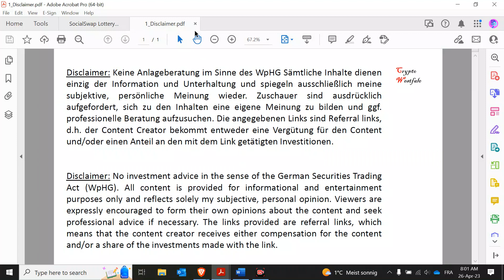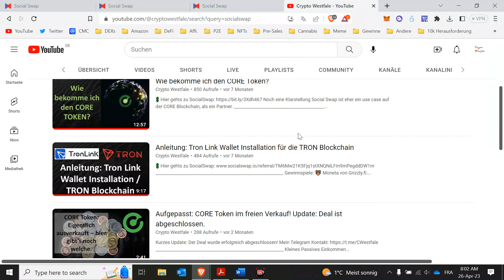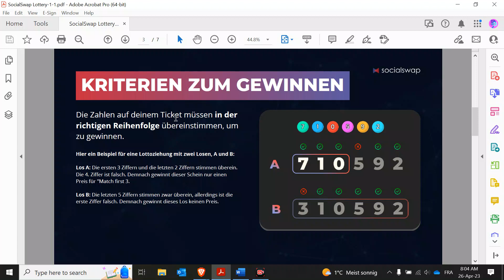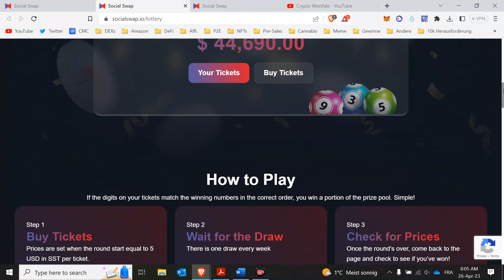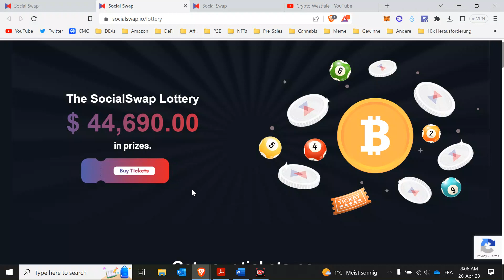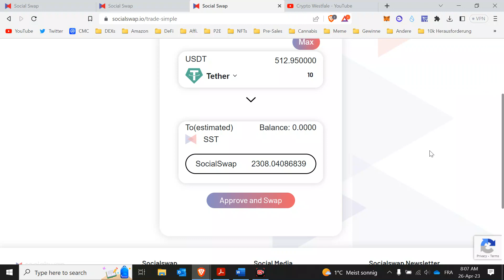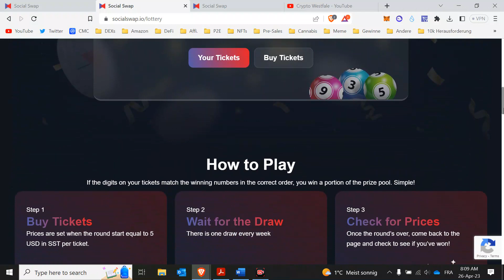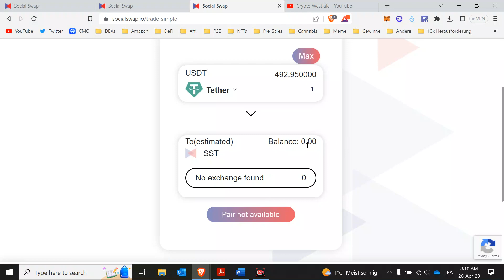Mit SocialSwap ein Bitcoin gewinnen!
💲 Sorare - NFT Fussball Manager Spiel mit ETH Rewards
Wenn du dich damit registrierst und 5 Spieler in der Auktion kaufst bekommst du eine zufällige Karte gratis.
😎 Sicherheit geht vor:
Ein soziales Netzwerk in dem du für deine Posts in Krypto bezahlt wirst: